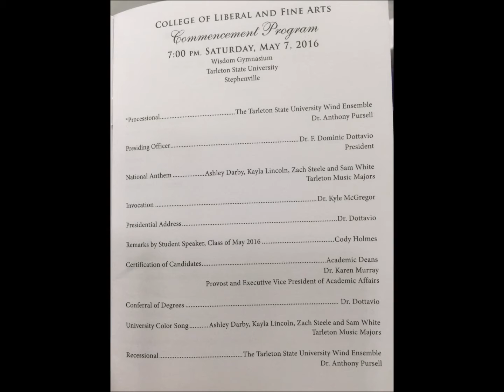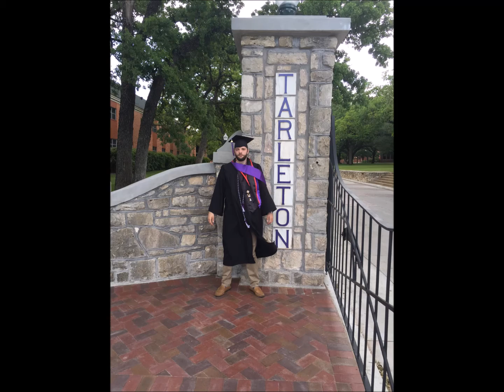Incipit - Sam White College Graduate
Sam White performing Nicholas White's piece "Incipit" for Horn and Piano, during his senior recital on October 5, 2015.

Sam White - Horn
Steven Chambers - Piano
Tarleton State University, Stephenville, Texas